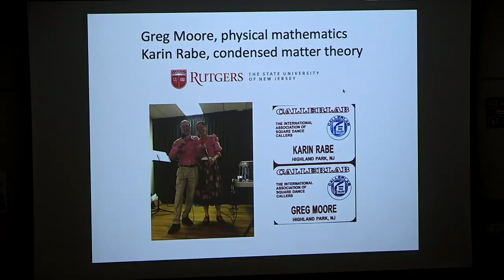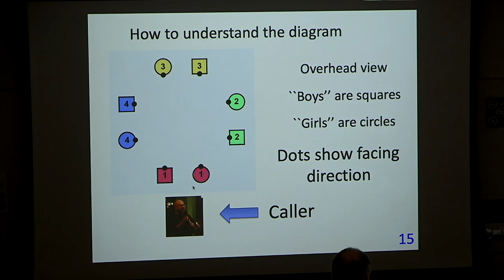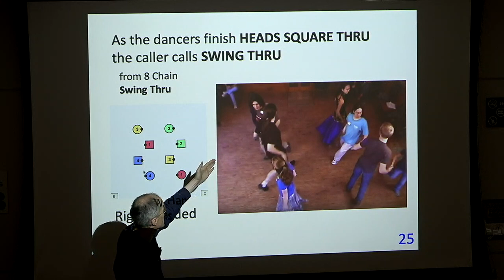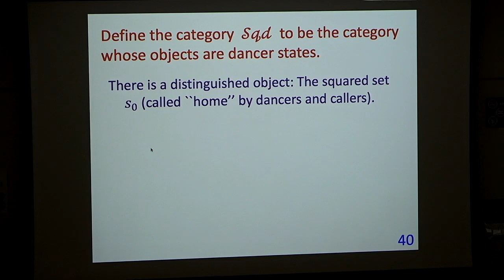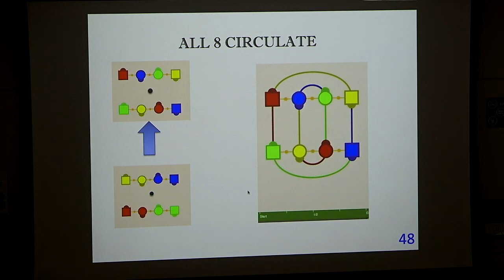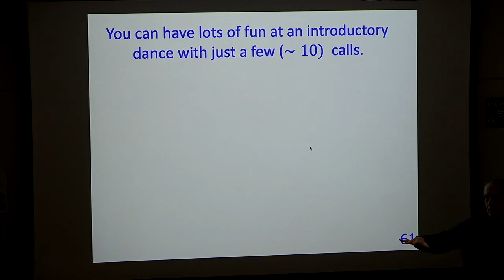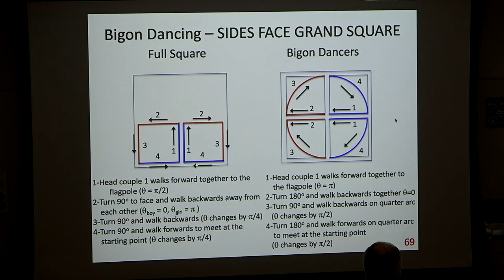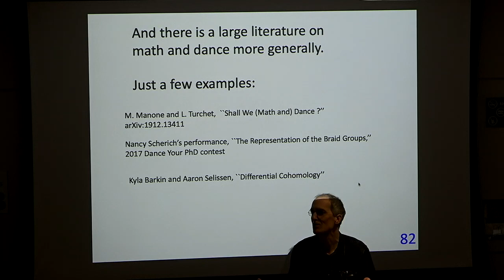Karin Rabe and Gregory Moore Lecture on Square Dancing and it's Relation to Mathematics